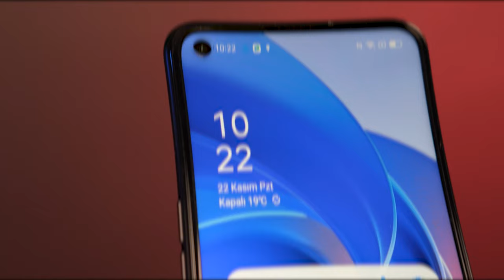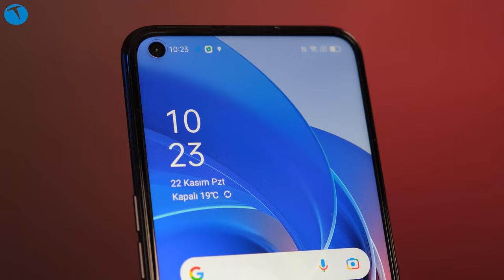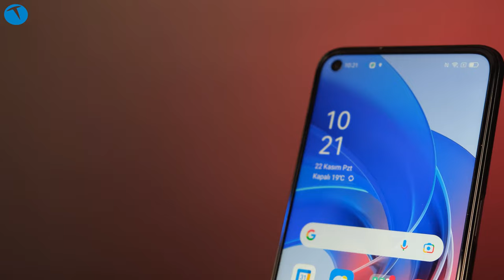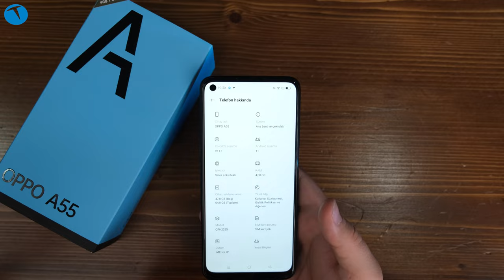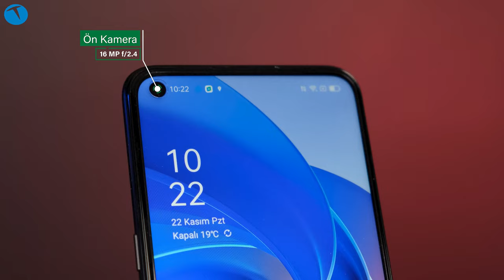Oppo'dan orta segmente yeni kral! Oppo A55 inceleme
Türkiye pazarındaki önemli isimlerden biri olan Oppo model yelpazesini genişletmeye devam ediyor. Özellikle orta segmentte güçlü bir duruş sergileyen Çinli üretici, geçtiğimiz günlerde A55 modelini satışa sundu.

Oppo'nun uygun fiyatıyla dikkatleri üzerine çeken yeni modeli MediaTek tarafından geliştirilen Helio G35 yonga setinden güç alıyor. Sistemini 4GB RAM ile destekleyen telefonun dahili depolama alanı da minimum 64GB.

Delikli ekran tasarımıyla gelen telefonda 720 x 1600 piksel çözünürlüğünde 6.51 inçlik IPS LCD ekran yer alıyor. Bu ekranın piksel derinliği ise 270 ppi.

5000 mAh'lık ortalamanın üzerinde bir pilden beslenen telefonda 18W hızlı şarj desteği de mevcut. Bu sayede telefonunuz kısa sürede tam şarja ulaşabiliyor. Ya da 10 dakikalık bir şarj ile size tüm gün ulaşılabilir olma imkanı sunuyor.

Oppo A55'in arka yüzünde 50MP'lik bir ana kamera mevcuıt. Bu kameraya 2MP'lik makro ve 2MP'lik derinlik kamerası eşlik ediyor. Ön yüzde ise 16MP'lik geniş açılı bir selfie kamerası bulunuyor.

Teknik Özellikler:
Yonga Seti: MediaTek Helio G35
RAM: 4GB
Dahili Depolama: 128GB
Ekran: 720 x 1600 px 6.51 inç IPS LCD
Kamera: 50MP + 2MP + 2MP
Batarya: 5000 mAh
İşletim Sistemi: ColorOS 11 destekli Android 11

00:00 Giriş
01:32 Tasarım
04:43 Teknik Özellikler
06:34 Kamera Performansı
10:34 Oppo A55 genel performans